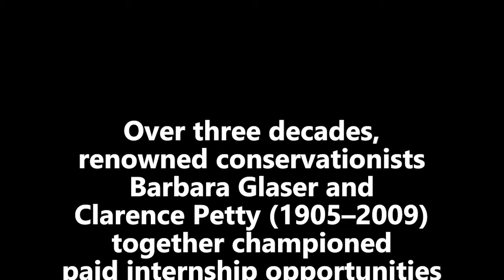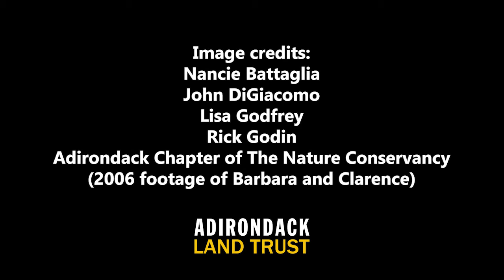The Adirondack Land Trust Internship for the Future of the Adirondacks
In 2020, Barbara Glaser & the Trust from Clarence Petty, with help from Clarence's son Ed, created a new opportunity for young people embarking on conservation careers. These renowned conservationists are helping the Adirondack Land Trust build a fund to offer a paid, supported internship in conservation every year. This video explains some of the motivation behind their foresight and generosity.